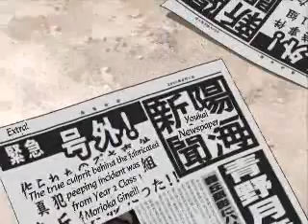Anime Comedy Collection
Revised! No Hayate no Gotoku this time. Sorry Youtube!!:(...Anways, try to enjoy